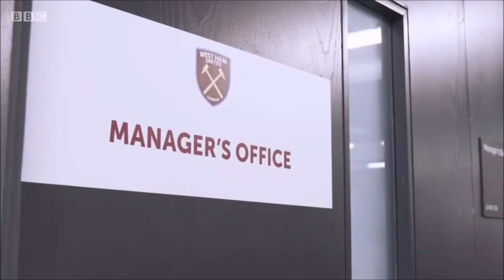Bye Bye Bilic...|Montage Slaven Bilic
Legend but had to go...
loved that man